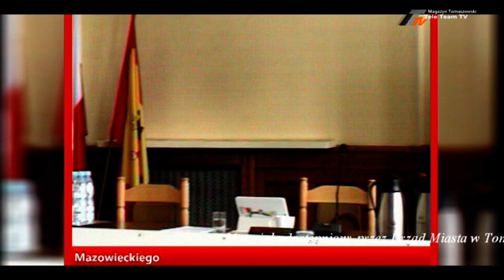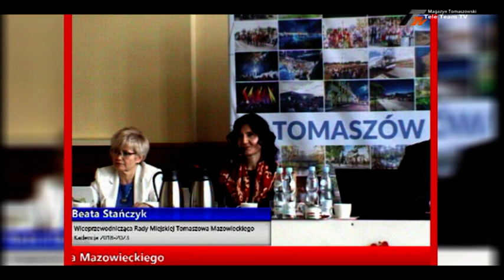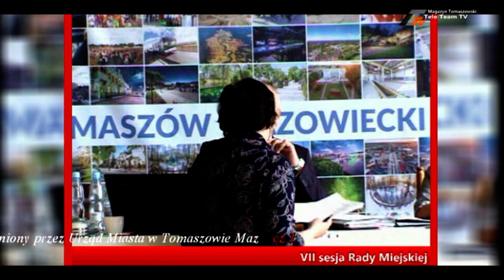VII sesja Rady Miejskiej Tomaszowa Maz. - relacja cz.1 /21.03.2019/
Część 1 relacji z sesji Rady Miejskiej Tomaszowa Maz. z dn. 21 marca 2019 roku. W porządku obrad   m.in. znajduje się punkt "Nadanie nazw rondom znajdującym się u zbiegu ulic Mazowieckiej - Strzeleckiej, oraz Mazowieckiej, Strzeleckiej, Sikorskiego." Rondo przy ul. ul. Mazowiecka - Strzelecka, otrzymało nazwę upamiętniającą barwną postać Tomaszowa Maz., Honorowego Obywatela naszego miasta, nauczyciela, samorządowca, pasjonata sportu, zwłaszcza łyżwiarstwa szybkiego, ect. ect. Bogusława Drozdowskiego. Drugie z rond uhonorowało płk. Antoniego Mosiewicza, oficera Wojska Polskiego, który podczas II Wojny Światowej brał udział w walkach o Brześć Krzemieniec, Koczajów i Lwów. Zmarł  w nocy z 31 maja na 1 czerwca przeżywszy 104 lata... Więcej informacji na temat realizacji porządku obrad, przebiegu sesji znajdziemy w materiale... Zachęcamy do obejrzenia... Materiał udostępniony przez Urząd Miejski...